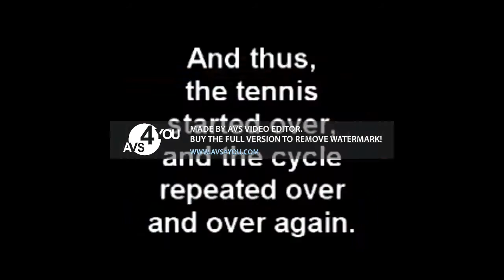YTP TENNIS Round 82 vs Myself